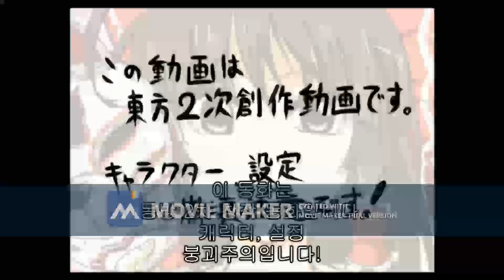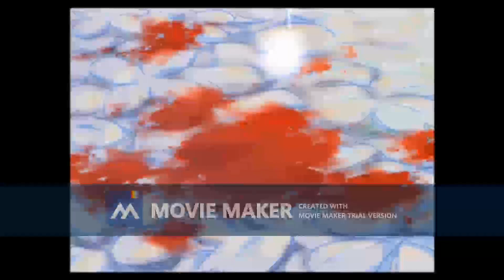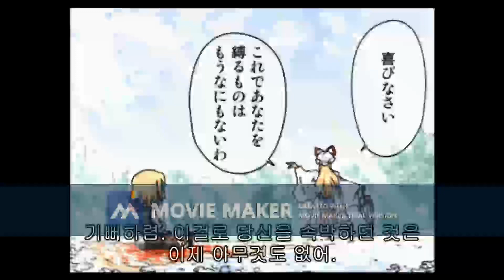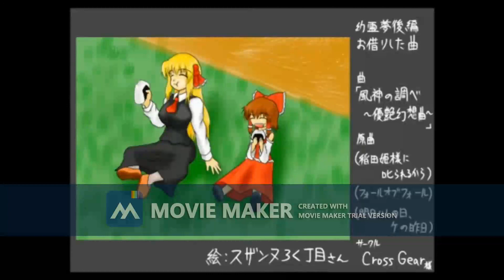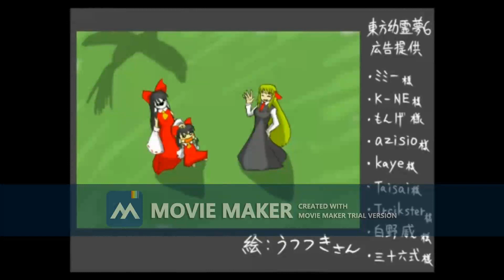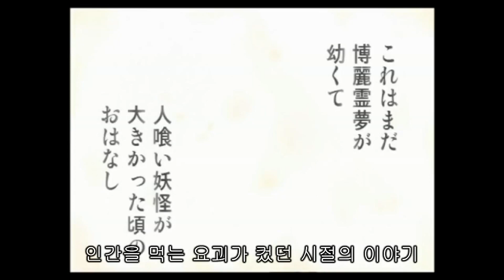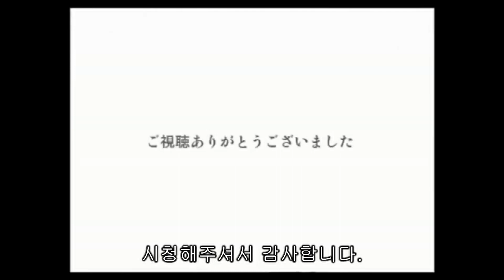[동방프로젝트] 동방유령몽 7화 후편 완결 (더빙, 자막)